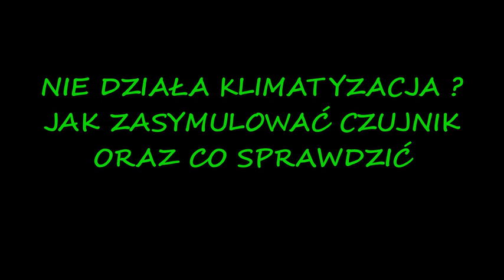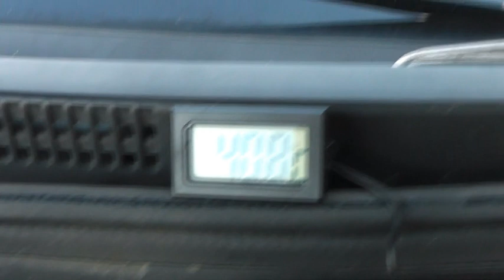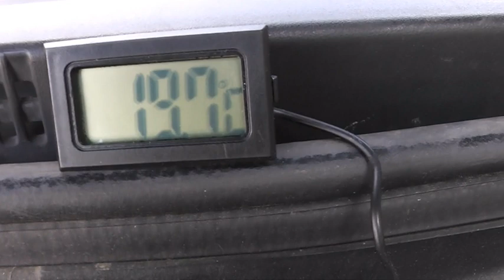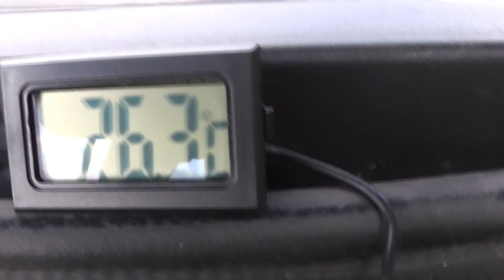EXPERT KLIMATYZACJA NIE DZIAŁA ?? ZOBACZ JAK BEZ CZUJNIKA ZROBIĆ TEST , CLIMA REPAIR , SENSOR TEST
NIE DZIAŁAJĄCA KLIMATYZACJA TO CZĘSTY PROBLEM LECZ CZASEM DOBRY SZYBKI TEST POMAGA ZAOSZCZĘDZIĆ CZAS I PIENIĄDZE . Z FILMU DOWIESZ SIĘ JAK ZASYMULOWAĆ CZUJNIK BY SPRAWDZIĆ CZY NA UKŁAD KLIMATYZACJI MA PROBLEM TYLKO Z CZUJNIKIEM CZY CZEKA NAS WYDATEK.
FILM JEST PORADNIKIEM LECZ KAŻDY WYKONUJE TAKIE SPRAWDZENIE NA WŁASNĄ ODPOWIEDZIALNOŚĆ.
KONIEC Z NACIĄGANIEM NA KOSZTY. I ZBĘDNYM WYDATKIEM

NO AIR CONDITIONING IS A COMMON PROBLEM BUT SOMETIMES A GOOD QUICK TEST HELPS YOU SAVE TIME AND MONEY.  FROM THE VIDEO YOU WILL FIND OUT HOW TO SIMULATE THE SENSOR TO CHECK IF THE AIR CONDITIONING SYSTEM HAS A PROBLEM ONLY WITH THE SENSOR OR EXPENSES ARE LOOKING FOR US.
 THE FILM IS A TUTORIAL BUT EVERYONE MAKES SUCH CHECKS ON YOUR OWN RESPONSIBILITY.
NO LONGER HAVING COSTS AND UNWANTED EXPENSES

ʻAʻohe ea he pilikia maʻamau akā i kekahi manawa he ho'āʻo wikiwiki maikaʻi e kōkua iā ʻoe e mālama i ka manawa a me ke kālā.  Mai ka VIDEO E ʻike ʻoe i ke ʻano o ka hoʻohālikelike ʻana i ka sensor e nānā inā loaʻa ka pilikia ea me ka naʻau a i ʻole nā ​​​​lālā.
 HE ALAKAI KA PILI, AKA HANA NA KEKAHI PAU I KA HOIKE I KOU HANA.
ʻAʻole i loaʻa hou nā kumu kūʻai a me nā lilo i makemake ʻole ʻia
Chan eil fionnarachadh-àile sam bith na thrioblaid chumanta, ach uaireannan bidh deuchainn luath math gad chuideachadh gus ùine is airgead a shàbhaladh.  Bhon bhidio gheibh thu a-mach ciamar a nì thu atharrais air a’ sensor gus sùil a chumail a bheil duilgheadas aig an t-siostam fionnarachaidh-adhair A-MHÀIN LEIS A’ CHUR AIR A’ CHUR AIR A’ CHUR AIR A’ CHUR AIR A’ CHUR AIR A CHUR AIR A CHUR AIR A CHUR AIR A CHUR AIR A CHUR AIR A CHUR AIR A CHUR AIR A CHUR AIR A CHUR.
 THA AM FILM STIÙIREADH, GACH A H-UILE A DHÈANAMH A leithid de sgrùdadh air do dhleastanas fhèin.
CHAN EIL A BHITH A THAOBH COSTAIS AGUS COSACHDAN NACH EIL

ՕԴՈՐԱԿԻՉ ՉԿԱ ԸՆԴՀԱՆՈՒՐ ԽՆԴԻՐ ՉԷ, ԲԱՅՑ ԵՐԲԵՔ ԼԱՎ ԱՐԱԳ ԹԵՍՏԸ ՕԳՆՈՒՄ Է ԽՆԱՅԵԼ ԺԱՄԱՆԱԿ ԵՎ ԳՈՒՄԱՐ:  ՏԵՍԱՆՅՈՒԹԻՑ ԿԻՍՏԱՆՔ, ԻՆՉՊԵՍ ՍԻՄՈՒԼԱՑԵԼ ՍԵՆՍՈՐԸ ՍՏՈՒԳԵԼՈՒ ՀԱՄԱՐ, ԱՐԴՈ՞Ք ՕԴԱԿԱՑՄԱՆ ՀԱՄԱԿԱՐԳԸ ԽՆԴԻՐ ՈՒՆԻ ՄԻԱՅՆ ՍՍենսորի ԿԱՄ ԾԱԽՍԵՐԻ ՀԵՏ։
 ՖԻԼՄԸ ՈՒՂԵՑՈՒՅՑ Է, ԲԱՅՑ ԲՈԼՈՐԸ ՆՄԱՆ ՍՏՈՒԳՈՒՄ Է ԿԱՏԱՐՈՒՄ ՔՈ ՍԵՓԱԿԱՆ ՊԱՏԱՍԽԱՆԱՏՎՈՒԹՅԱՆ ՀԱՄԱՐ։
ԱՅԼԵՎՍ ՉՈՒՆԵՆԱԼ ԾԱԽՍԵՐ ԵՎ ԱՆՑԱՆԿԱԼԻ ԾԱԽՍԵՐ

O AR CONDICIONADO NÃO FUNCIONANDO É UM PROBLEMA COMUM, MAS AS VEZES UM BOM TESTE RÁPIDO AJUDA A ECONOMIZAR TEMPO E DINHEIRO. A PARTIR DO VÍDEO VOCÊ VAI SABER COMO SIMULAR O SENSOR PARA VERIFICAR SE O SISTEMA DE AR ​​CONDICIONADO TEM PROBLEMA APENAS COM O SENSOR, OU DESPESAS.
O FILME É UM GUIA MAS CADA UM FAZ TAL VERIFICAÇÃO POR SUA PRÓPRIA RESPONSABILIDADE.
NÃO TENDO MAIS CUSTOS E DESPESAS INDESEJADAS

НЕРАБОТЕЩИЯТ КЛИМАТИК Е ЧЕСТО ПРОБЛЕМ, НО ПОНЯКОГА ДОБЪР БЪРЗ ТЕСТ ВИ ПОМАГА ДА СПЕСТИТЕ ВРЕМЕ И ПАРИ. ОТ ВИДЕОТО ЩЕ РАЗБЕРЕТЕ КАК ДА СИМУЛИРАТЕ СЕНЗОР ЗА ПРОВЕРКА ДАЛИ КЛИМАТИЧНАТА СИСТЕМА ИМА ПРОБЛЕМ САМО С ДАТЧИКА, ИЛИ РАЗХОД.
ФИЛМА Е РЪКОВОДСТВЕН, НО ВСЕКИ ПРАВИ ТАКАВА ПРОВЕРКА НА СВОЯ ОТГОВОРНОСТ.
ВЕЧЕ НЯМА РАЗХОДИ И НЕЖЕЛАН РАЗХОД
NERABOTESHTIYAT KLIMATIK E CHESTO PROBLEM, NO PONYAKOGA DOBŬR BŬRZ TEST VI POMAGA DA SPESTITE VREME I PARI. OT VIDEOTO SHTE RAZBERETE KAK DA SIMULIRATE SENZOR ZA PROVERKA DALI KLIMATICHNATA SISTEMA IMA PROBLEM SAMO S DATCHIKA, ILI RAZKHOD.
FILMA E RŬKOVODSTVEN, NO VSEKI PRAVI TAKAVA PROVERKA NA SVOYA OTGOVORNOST.
VECHE NYAMA RAZKHODI I NEZHELAN RAZKHOD

L-ARJA KUNDIZZJONAT MHUX FUNZJONIJIET HIJA PROBLEMA KOMUNI IMMA ĠILTANZI TEST TA' MALAJR TAJJEB JGĦINK FRANKALI ĦIN U FLUS. MILL-VIDEO INTI TISSIR KIF TISMULA IS-SENSOR BIEX TIċċEKKJA JEKK IS-SISTEMA TA' L-ARJA KUNDIZZJONAT GĦANDUX PROBLEMA MAS-SENSOR, JEW NEFQA BISS.
IL-FILMAT HUWA GWIDA IMMA KULĦADD JAGĦMEL TALI VERIFIKA FUQ IR-RESPONSABBILTÀ TIEGĦEK STESS.
MA JKANDHOMX SPEJJEŻ U SPEJJEŻ MHUX MIXTIJA

EL AIRE ACONDICIONADO QUE NO FUNCIONA ES UN PROBLEMA COMÚN, PERO A VECES UNA BUENA PRUEBA RÁPIDA AYUDA A AHORRAR TIEMPO Y DINERO. DESDE EL VIDEO APRENDERÁS COMO SIMULAR EL SENSOR PARA COMPROBAR SI EL SISTEMA DE AIRE ACONDICIONADO TIENE UN PROBLEMA SOLO CON EL SENSOR, O GASTO.
LA PELÍCULA ES UNA GUÍA PERO CADA UNO HACE TAL CONTROL BAJO SU PROPIA RESPONSABILIDAD.
YA NO TENER COSTOS Y GASTOS NO DESEADOS

KLİMA ÇALIŞMAMAK YAYGIN BİR SORUNDUR AMA BAZEN İYİ BİR HIZLI TEST ZAMAN VE PARA TASARRUF ETMENİZE YARDIMCI OLUR. KLİMA SİSTEMİNİN SADECE SENSÖRDE VEYA GİDERİNDE BİR SORUN OLUP OLMADIĞINI KONTROL ETMEK İÇİN SENSÖRÜN NASIL SİMÜLE EDİLECEĞİNİ VİDEODAN ÖĞRENECEKSİNİZ.
FİLM BİR REHBERDİR AMA HERKES BÖYLE BİR KONTROLÜ KENDİ SORUMLULUĞUNA GÖRE YAPAR.
ARTIK MALİYETLER VE İSTENMEYEN GİDERLER YOK

ʻAʻole i hoʻohana ʻia ka hoʻoheheʻe ʻana i ka ea he pilikia maʻamau akā i kekahi manawa e kōkua ka hoʻāʻo wikiwiki maikaʻi iā ʻoe e mālama i ka manawa a me ke kālā. Mai ka VIDEO E ʻike ʻoe i ke ʻano o ka hoʻohālikelike ʻana i ka sensor e nānā inā loaʻa ka pilikia ea me ka sensor, a i ʻole ka hoʻolilo.
HE ALAKAI KA PILI AKA HANA NA KEIA PAU I KA HOPE NO KOU HANA.
ʻAʻohe o nā kumu kūʻai a me nā lilo i makemake ʻole ʻia